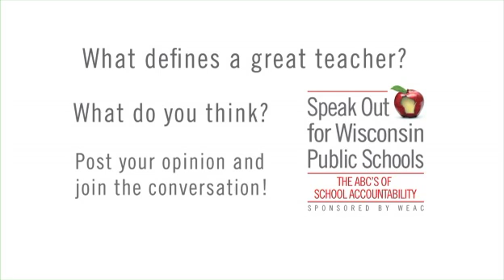Require broader knowledge? - Superior Speak Out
Should teachers be required to have a broad base of knowledge? This teacher in Superior says it's probably not a popular idea but she thinks it's effective. Do you agree? Share your idea and speak out!